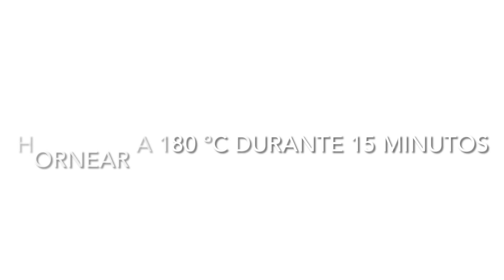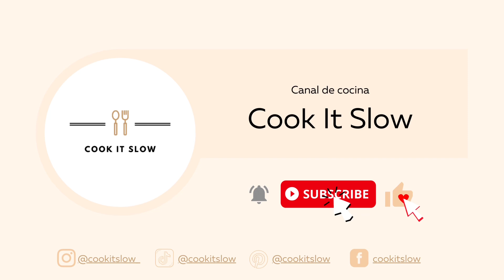DONUTS O DONAS AL HORNO GLASEADOS Y CON CHOCOLATE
INGREDIENTES PARA LOS DONUTS

- 210 grs de harina de trigo
- 50 grs de harina de almendras
- 120 grs de mantequilla
- 1 cucharada de esencia de vainilla
- 140 ml de leche
- 4 huevos
- 180 grs de azúcar
- 2 cucharadas de miel
- 8 grs de polvo de hornear

INGREDIENTES PARA LA GLASA

- Azúcar glass
- zumo de limón
- Agua
- Colorante alimentario en gel o pasta

INGREDIENTES PARA LA CREMA DE CHOCOLATE

- Chocolate en tableta o perlas
- Mantequilla
- leche